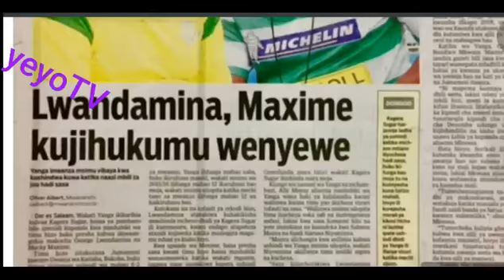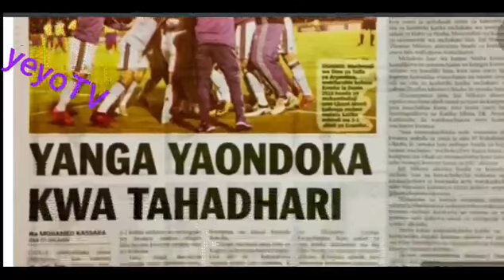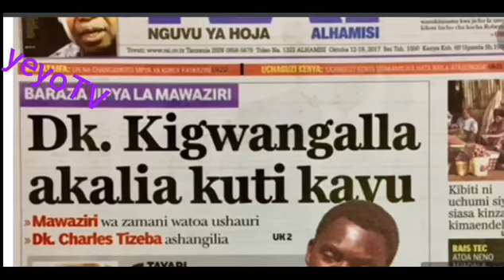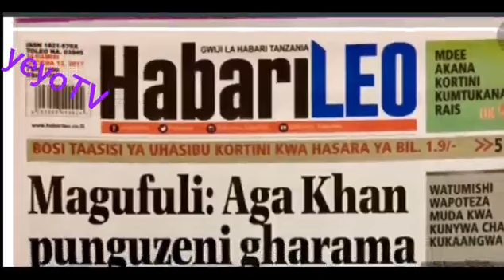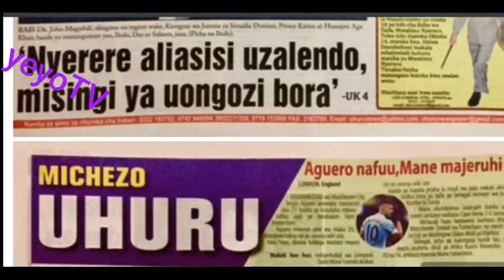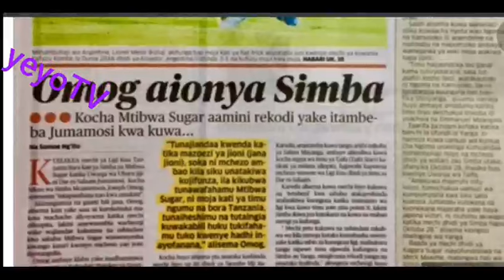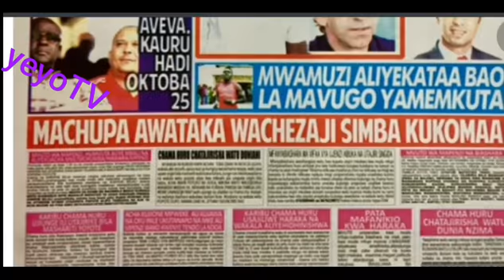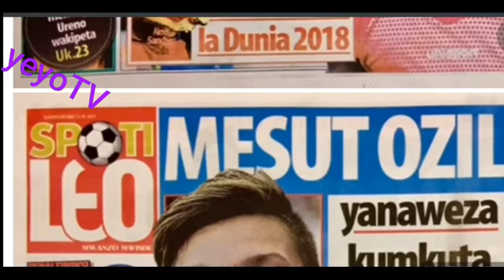Magazeti ya Leo Tz Alhamis Oct. 12